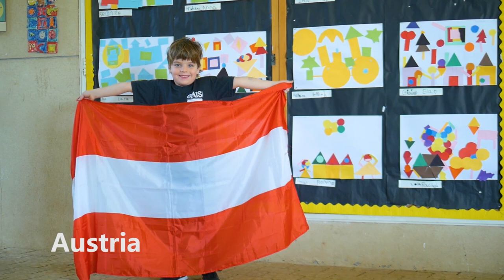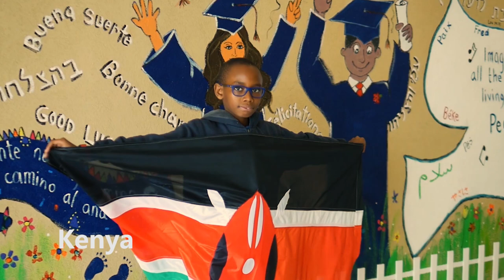WBAIS - Beauty in the world - Diversity Video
Video shot and produced by the WBAIS High School Media Production Class led by Jonathan Minke with Caleb Cook, Alex Kazakevich, Ben Fischer, Daniel Sagiv & Zac Jorgensen.
Special thanks to Mark Minkov for some of the beautiful drone shots.

Original Song Written and Produced by: Macey Gray, Kannon Cross, Joshua Lopez & George Reichart

NOTE: This video is solely for inspirational and educational purposes
Category